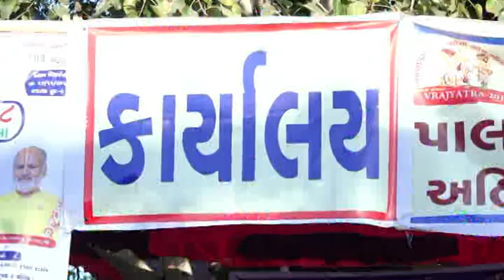Shri Gau Bhagavat Katha 2017 - Shriji Gaushala Rajkot part 27